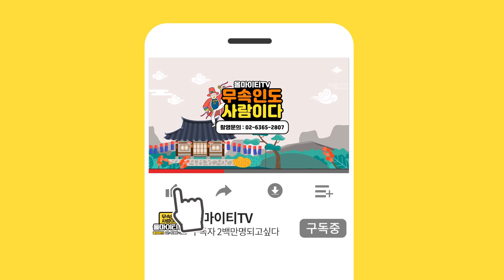★ 2021년 삼재 소띠 신년운세 / 나이별운세 [ 25세37세49세61세 ] [ 오산점집 오산유명한점집 오산소문난점집 오산용한점집 ] 선화신당 천상선녀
자막

★ 선화신당 천상선녀 ★

*위치  : 경기도 오산시 오산동 328-1 1층

★대표블로그★
-올마이티TV